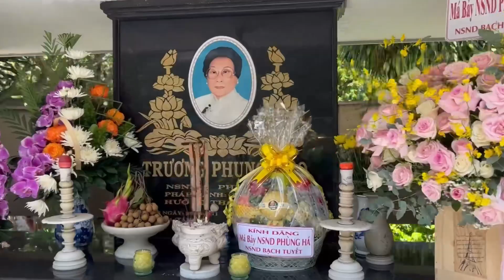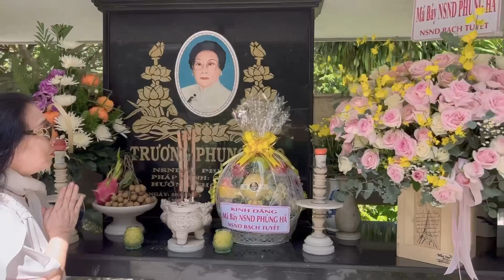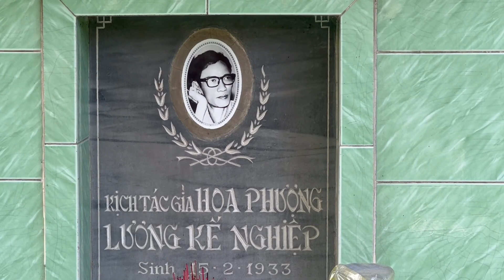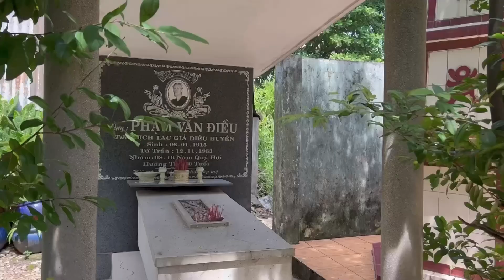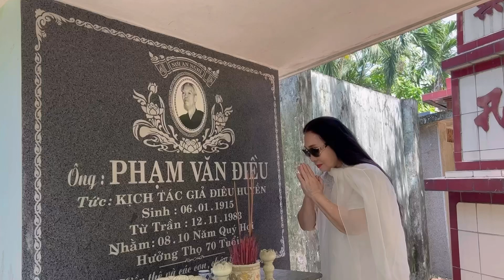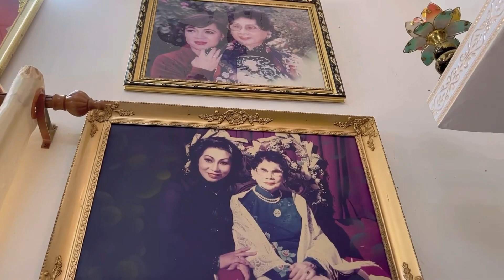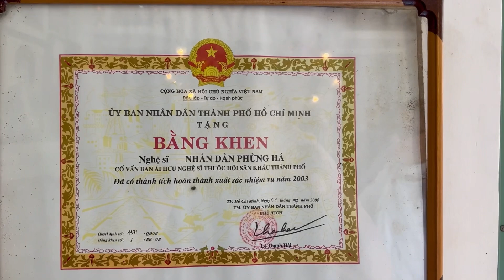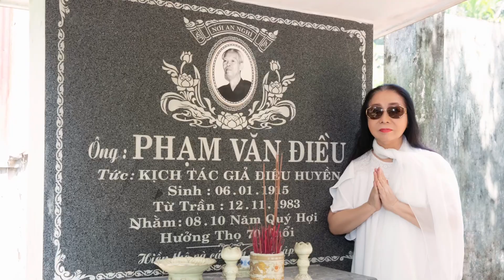Về Nghe Mẹ Ru | Bạch Tuyết về chùa nghệ sĩ viếng mộ NSND Phùng Há và các thầy tổ | Giỗ Tổ Sân Khấu